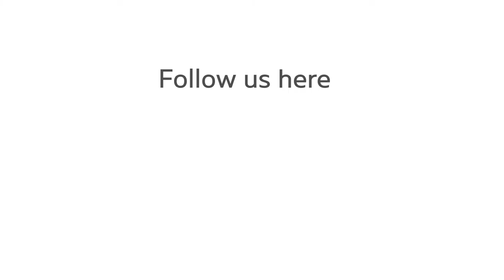Minister Siyabonga Cwele briefs media on ITU conference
Minister Siyabonga Cwele briefs media on South Africa hosting the International Telecommunication Union Telecom World Conference in Durban from the 10 - 13 September 2018 at the iNkosi Albert Luthuli International Convention Centre.